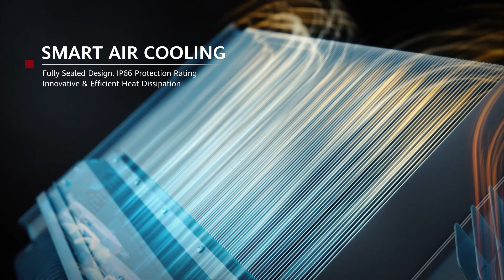La Minute Techno - 234 zones Wi-Fi gratuites à travers le pays.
La Minute Techno présentée par Patrice Donzelot vous parle des 234 nouvelles zones Wi-Fi gratuites de l'Information and Communication Technologies Authority (ICTA).